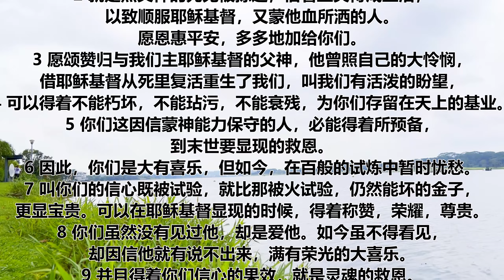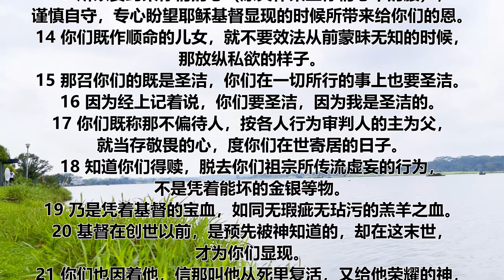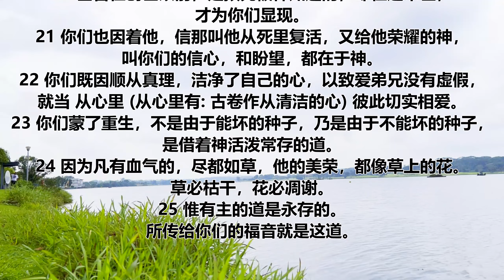彼得前书 第一章 | 一天听一章经文 | 1 Peter Chapter 1 | Daily Scriptures Hearing By Faith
耶稣基督的使徒彼得，写信给那分散在本都，加拉太，加帕多家，亚西亚，庇推尼寄居的。
2 就是照父神的先见被拣选，借着圣灵得成圣洁，以致顺服耶稣基督，又蒙他血所洒的人。愿恩惠平安，多多地加给你们。
3 愿颂赞归与我们主耶稣基督的父神，他曾照自己的大怜悯，借耶稣基督从死里复活重生了我们，叫我们有活泼的盼望，
4 可以得着不能朽坏，不能玷污，不能衰残，为你们存留在天上的基业。
5 你们这因信蒙神能力保守的人，必能得着所预备，到末世要显现的救恩。
6 因此，你们是大有喜乐，但如今，在百般的试炼中暂时忧愁。
7 叫你们的信心既被试验，就比那被火试验，仍然能坏的金子，更显宝贵。可以在耶稣基督显现的时候，得着称赞，荣耀，尊贵。
8 你们虽然没有见过他，却是爱他。如今虽不得看见，却因信他就有说不出来，满有荣光的大喜乐。
9 并且得着你们信心的果效，就是灵魂的救恩。
10 论到这救恩，那预先说你们要得恩典的众先知，早已详细的寻求考察。
11 就是考察在他们心里基督的灵，预先证明基督受苦难，后来得荣耀，是指着什么时候，并怎样的时候。
12 他们得了启示，知道他们所传讲的一切事（传讲原文作服事），不是为自己，乃是为你们。那靠着从天上差来的圣灵，传福音给你们的人，现在将这些事报给你们。天使也愿意详细察看这些事。
13 所以要约束你们的心（原文作束上你们心中的腰），谨慎自守，专心盼望耶稣基督显现的时候所带来给你们的恩。
14 你们既作顺命的儿女，就不要效法从前蒙昧无知的时候，那放纵私欲的样子。
15 那召你们的既是圣洁，你们在一切所行的事上也要圣洁。
16 因为经上记着说，你们要圣洁，因为我是圣洁的。
17 你们既称那不偏待人，按各人行为审判人的主为父，就当存敬畏的心，度你们在世寄居的日子。
18 知道你们得赎，脱去你们祖宗所传流虚妄的行为，不是凭着能坏的金银等物。
19 乃是凭着基督的宝血，如同无瑕疵无玷污的羔羊之血。
20 基督在创世以前，是预先被神知道的，却在这末世，才为你们显现。
21 你们也因着他，信那叫他从死里复活，又给他荣耀的神，叫你们的信心，和盼望，都在于神。
22 你们既因顺从真理，洁净了自己的心，以致爱弟兄没有虚假，就当 从心里 (从心里有: 古卷作从清洁的心) 彼此切实相爱。
23 你们蒙了重生，不是由于能坏的种子，乃是由于不能坏的种子，是借着神活泼常存的道。
24 因为凡有血气的，尽都如草，他的美荣，都像草上的花。草必枯干，花必凋谢。
25 惟有主的道是永存的。所传给你们的福音就是这道。

彼得前书 第一章 | 一天听一章经文